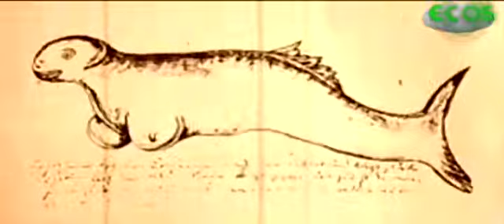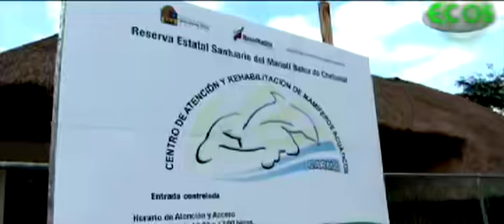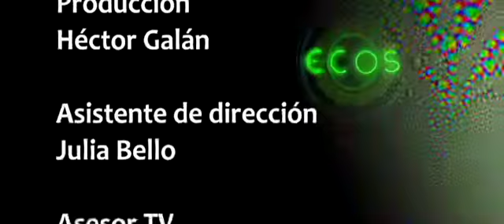Ecos - Especies Amenazadas, Manatí